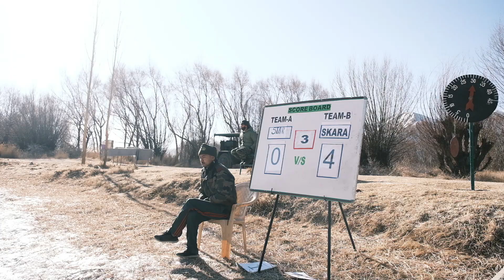ROBOROB #4~ Leh, India pt.1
Robo skates the world's highest ice at 12,900 ft,and finds the heart and soul of hockey is alive and well above the clouds...